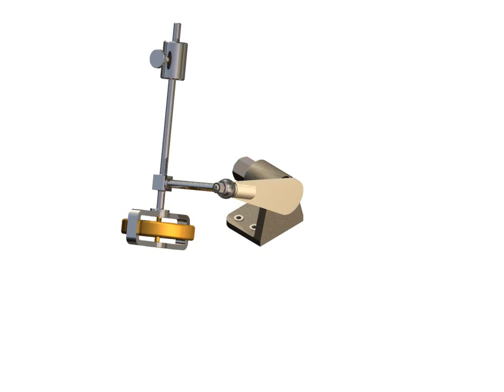Gyroscope on Revolving Arm - without rotation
by applying Search for Gyroscope on Revolving Arm.